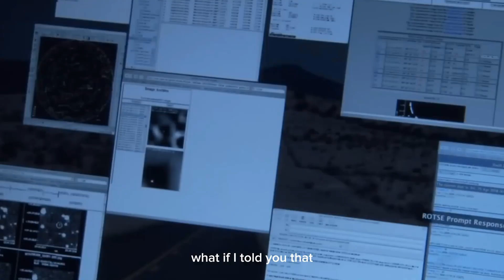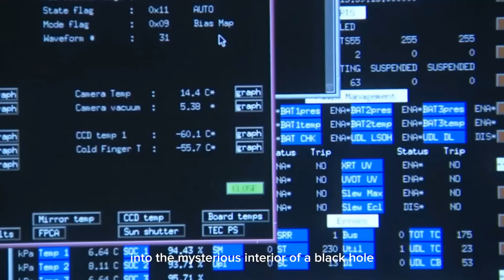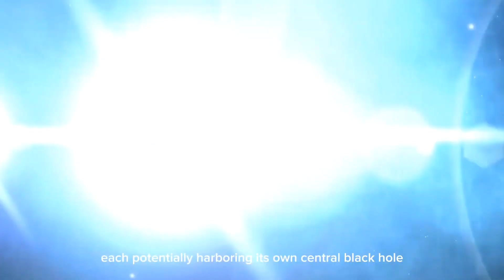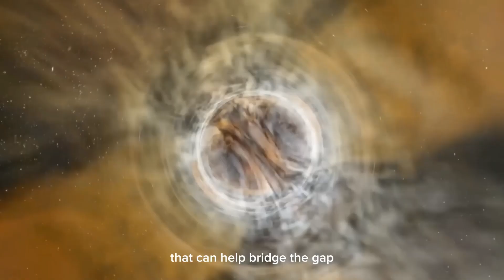Neil deGrasse Tyson: There is a Universe inside every Blackhole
00:00 - Neil Tyson on Black holes
01:43 - The Singularity
03:00 - Big Bang singularity & Black hole singularity
04:00 - Whitehole
04:14 - singularity of whitehole
05:38 - Other side of Black hole & Formation of cosmic cycle
06:25 - Universe inside a black hole
06:43 - Conformal cyclic cosmology (CCC)
07:50 - Beauty of science
08:10 - Existance of Alien life (Fermi paradox)
10:05 - Keep Exploring

1) This video has no negative impact on the original works (It would actually be positive for them)
2) This video is also for teaching purposes.
3) It is not transformative in nature.
4) We have only used bits and pieces of videos/audios to explain our point.